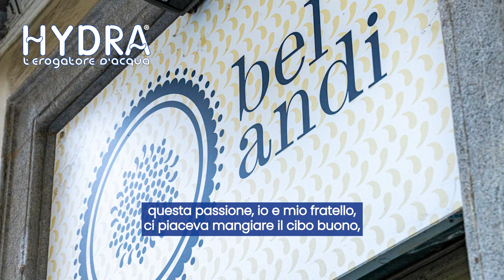Ristotante Bel Andi - Torino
Un viaggio culinario attraverso le radici liguri e sarde di Marcello Meloni, chef e co-fondatore del rinomato ristorante "Bel Andi" a Torino. Ispirato dalla saggezza culinaria di sua madre e dalla bontà dei sapori liguri, Marcello ci guida attraverso un mondo dove la semplicità diventa straordinaria. La ciliegina sulla torta? Sicuramente l'aver scelto Hydra per il  suo locale!